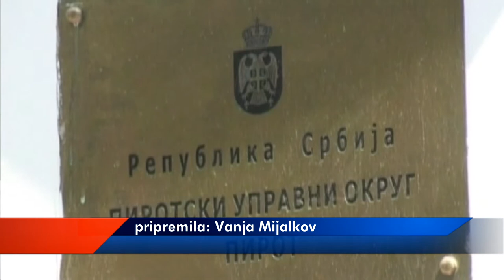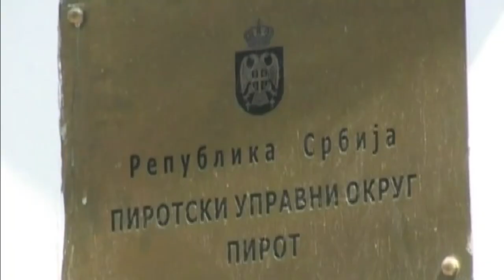RAD INSPEKCIJSKIH SLUŽBI U DRUGOM KVARTALU